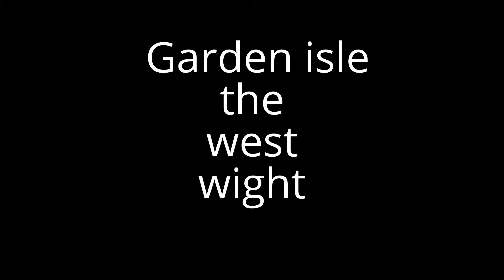Garden isle the west wight.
A short film of the west wight, mostly filmed from freshwater bay golf course.